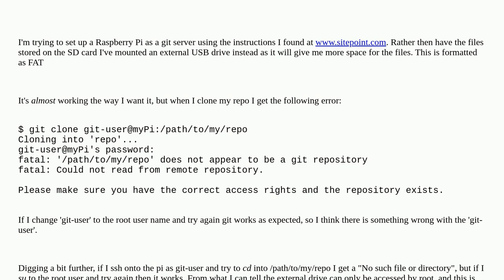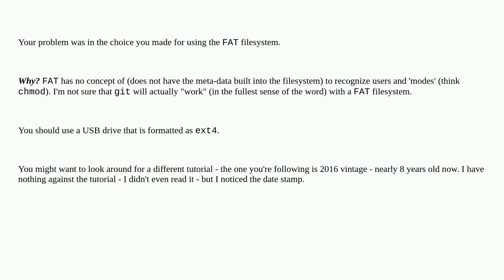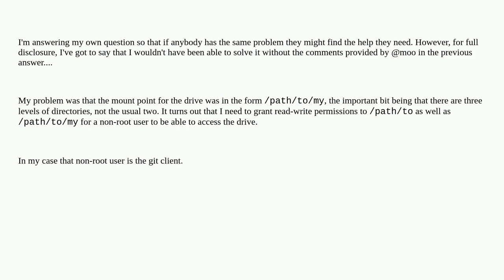Raspberrypi: Automounted drive can only be accessed by root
Automounted drive can only be accessed by root

A special thanks goes out to the awesome community

  mount user git fstab